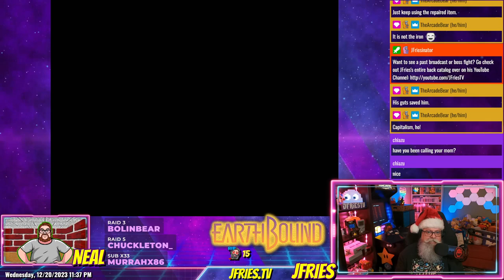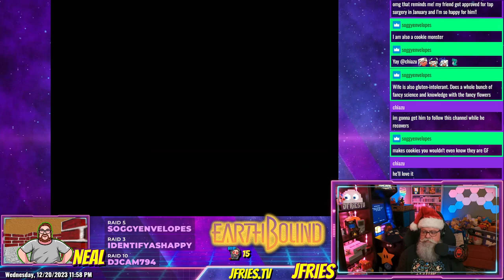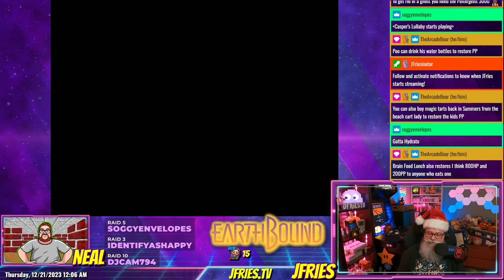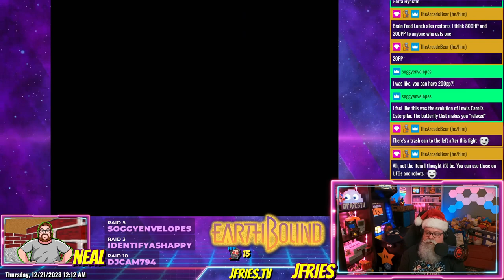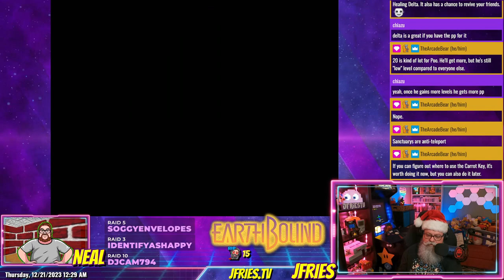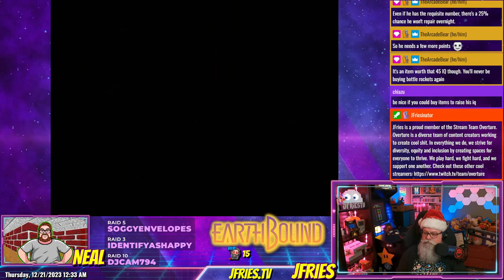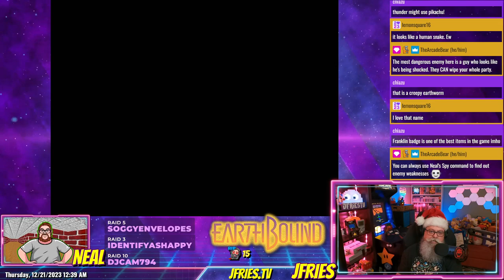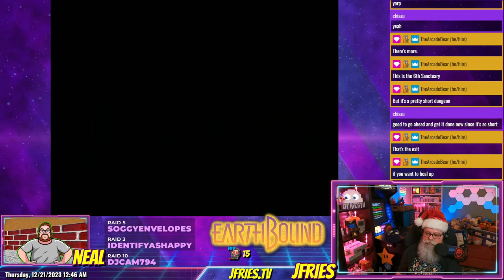EarthBound - Part IX - Scaraba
JFries beats the Kraken that allows him to get to Scaraba, but he has to back track to find out how to get into the pyramid.